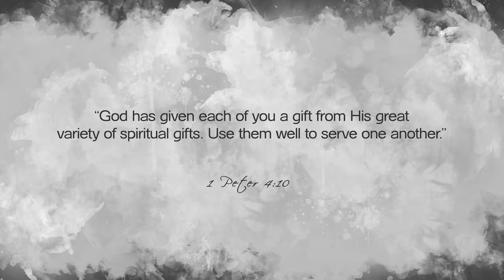Lee Newton on growing a special relationship with her parents during rough times | Today's Nashville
Beautiful singer-songwriter, Lee Newton came from humble beginnings. Her love of music grew as a child when her Daddy, a cabdriver, played country classics to her like Hank Williams, Loretta Lynn, and Tammy Wynette. She would sing with him while he made his can calls. Today, her soulful voice , heartfelt lyrics and faith have touched the hearts of audiences across the world.